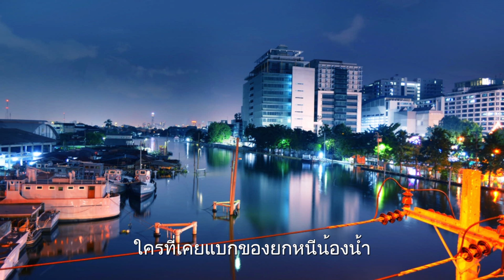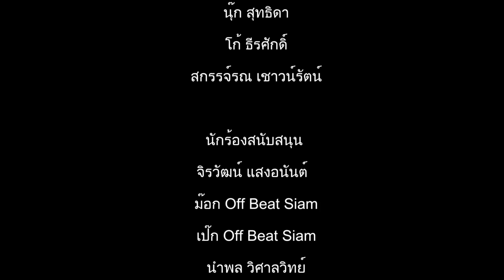ฟื้น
ท่านสามารถช่วยกันสนับสนุนให้คนไทยที่กำลังท้อแท้ หรือกำลังเหนื่อยยากจากเหตุการณ์น้ำท่วมใหญ่ครั้งนี้ง่าย ๆ  เพียงช่วยกันกระจายเสียงเพลงแห่งความห่วงใยนี้ไปให้มากเท่าที่จะมากได้